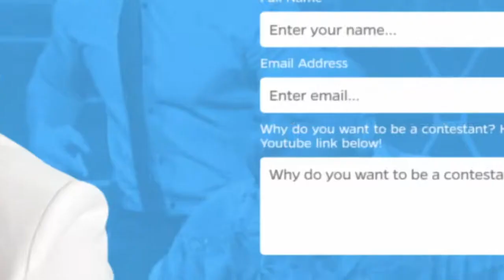25 Words or Less: EP. 65 Nico Santos, Melissa Peterman, Marcia Cross, Caroline Rhea